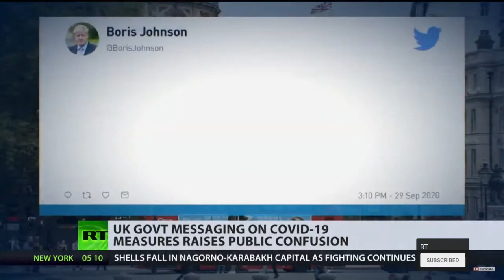SHADIAEdwardsDASHTI Speaking on RT NEWS